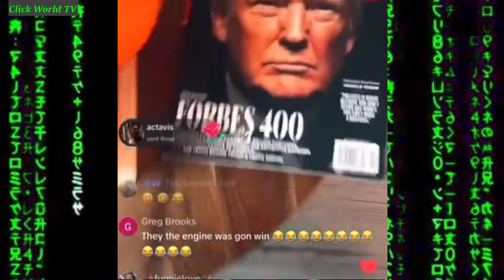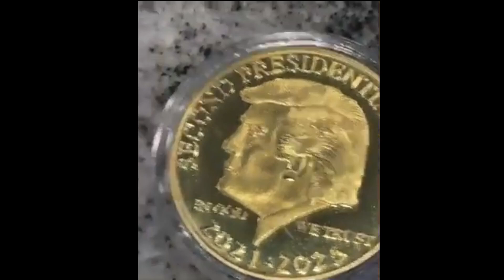Charleston White Celebrate Trump Win in Full Confederate Outfit 'Everything Trump'